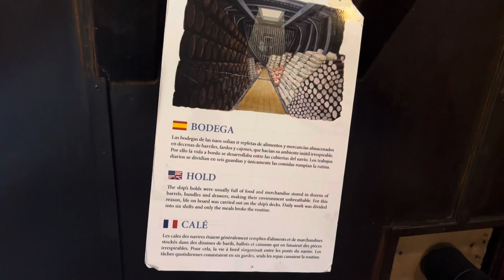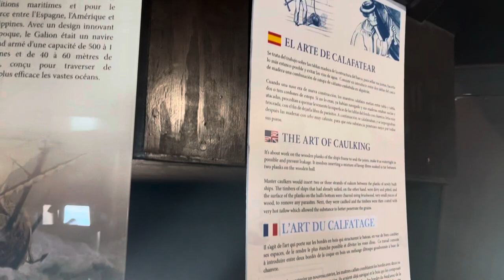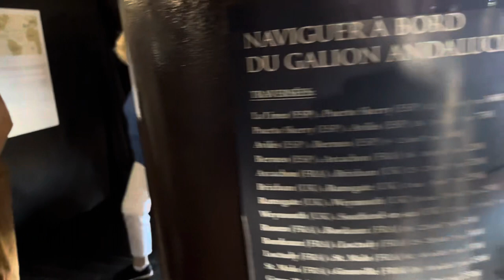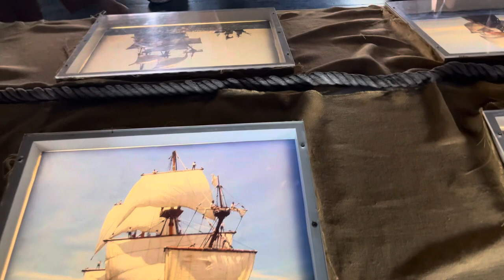El Galeon Andulucia Teil 7 - Große Besichtigungstour von Innen/ Bremerhaven Hafenwelten 2023